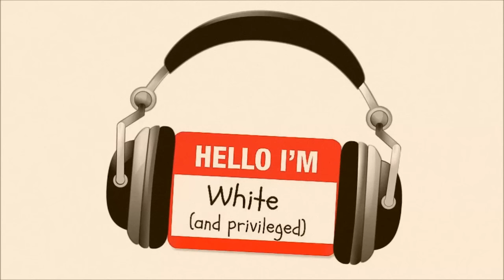Not Bad(ger) Badger Digest for 6/5 to 6/11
Thanks to the help of our slave pool(ahem, "volunteers") we have put together some choice clips from the above week's more popular shows into one video for your enjoyment. Please enjoy! The Annotations will take you to a specific show for your enjoyment. Enjoy! Did we mention you should Enjoy?